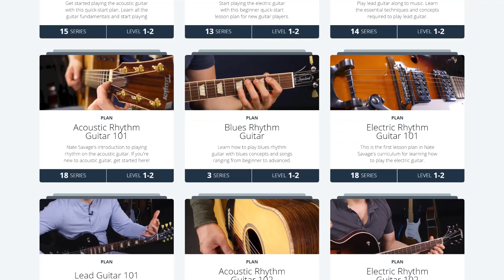Song Suggestion Friday #60 (Incubus, Jared Dines)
YOUR SUGGESTIONS
Zombie - Bad Wolves
Dread Machine - Jared Dines and Co
To the End of the World - Alestorm
A Crow Left of the Murder - Incubus
My Demons - Starset
Be Quiet and Drive - Deftones
Rock Bottom - UFO
Bed of Razors - Children of Bodom
Save Your Breath - Five Finger Death Punch
Love Will Tear Us Apart - Joy Division
Achilles Last Stand - Led Zeppelin

MY SUGGESTION
The River - Opeth